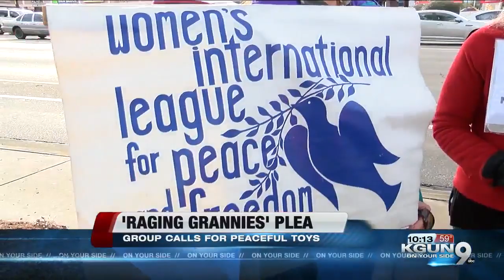‘Raging Grannies’ ask parents gift their children peaceful toys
While folks are out thinking about buying gifts, members of the Women’s International League for Peace and Freedom, or WILPF, are out promoting peaceful toys.